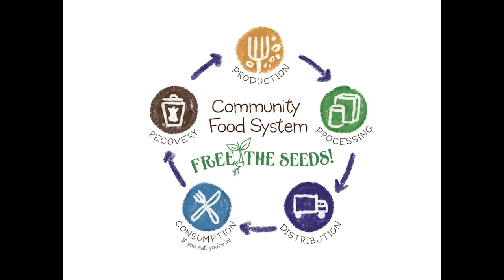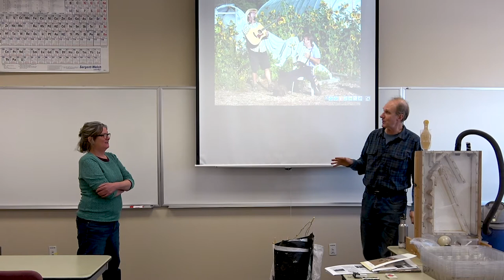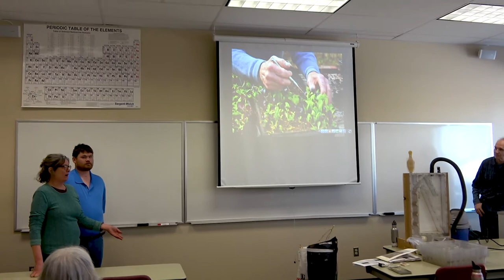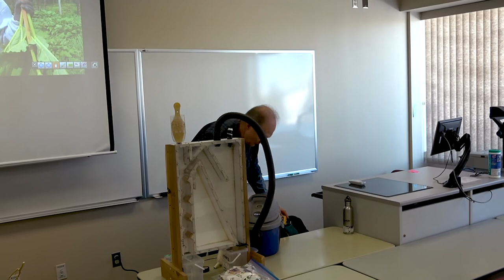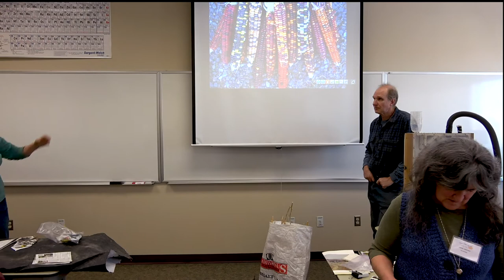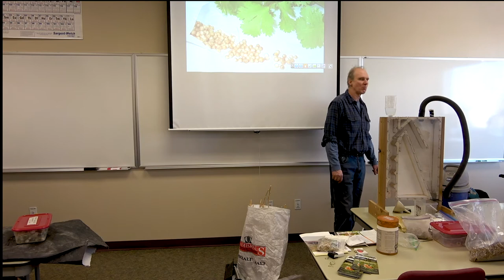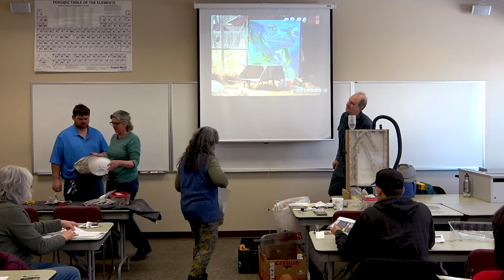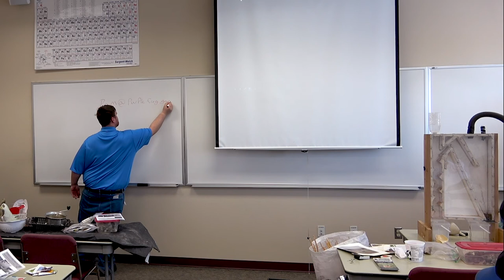Care Farm and Seed Abundance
This workshop was presented at the 4th Annual Free The Seeds and Start Fair held at the Flathead Valley Community College in Kalispell, Montana.
Farmers Pam Gerwe and Mike Jopek share about "Care Farming". This program links farmers and adults with disabilities to spend time on the farm.  It helps diversify farm income and enriches the lives of both the farmers and the participants.  They are also working towards developing a value added business with seeds and  flowers with their clients.
How To Farm and Garden has a mission to capture and share quality videos containing educational and inspirational content that can be applied to their practices. It is our hope that our work will make an impact on individuals, communities and ultimately the world.